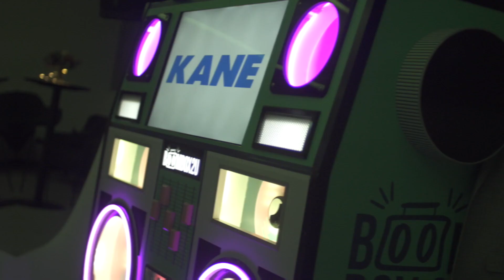BoomBox2U x Kane Construction Xmas Party